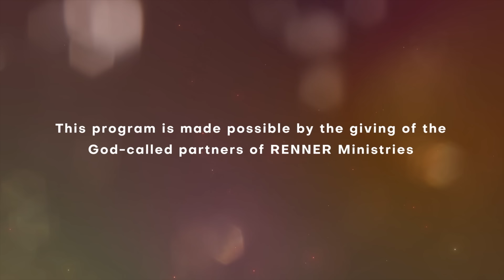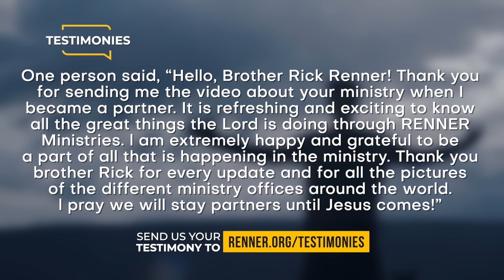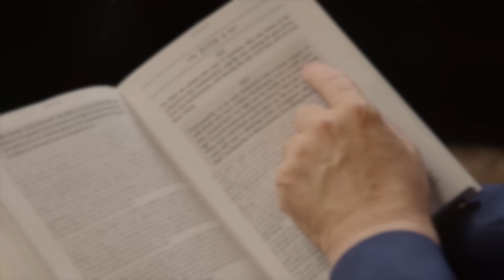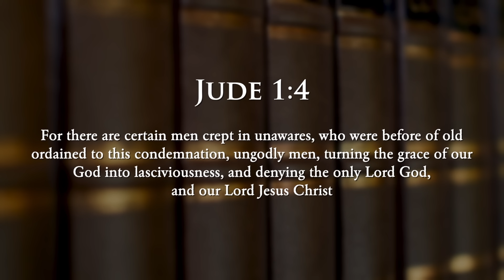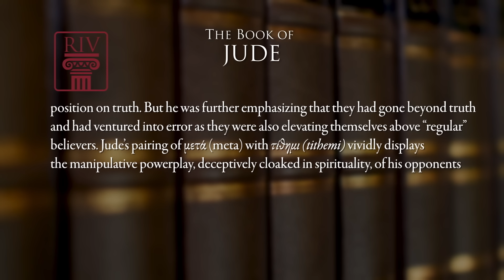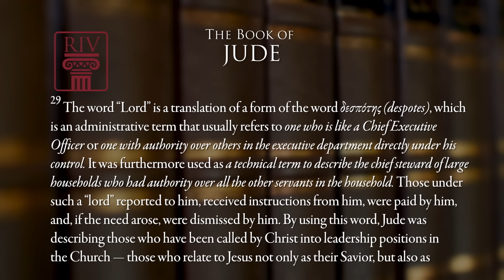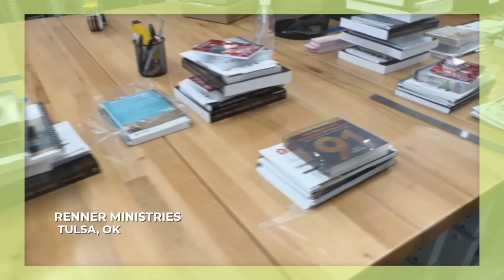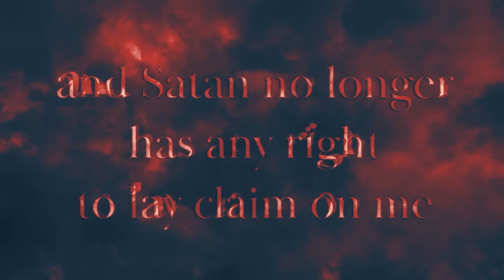Do Not Twist the Scriptures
In today’s program, join Rick as he discusses the RIV of Jude — talking about those who try to skew the Scriptures for their own personal agendas. To order the series and book offer click SHOW MORE.

The Book of Jude is one of the most ignored books of the New Testament – yet it is filled with powerful information that is especially vital in these late hours of the age. In this new 20-part series, Rick Renner takes you on a deep dive into every word and very in the book of Jude. Verse by verse, hidden treasures in the Greek language – and so many deep nuances – are interpreted in the RIV with footnotes and commentary – so you can explore the riches in this powerful epistle.

Have You Ever Wondered Why Jesus Mentioned ‘the Days of Noah’ in Connection to the Last Days? Jesus said to His disciples — and He’s saying it to us today: “…As the days of Noah were, so also will the coming of the Son of Man be” (Matthew 24:37 NKJV). In Rick’s newest book on this topic, he sheds light on the days of Noah in such depth and detail, you will be astounded by what you learn about the dark days on the earth just before the Flood and how they are relevant to us today.

The Renner Interpretive Version of the New Testament is an expanded, interpretive version based on Rick Renner’s exposition of the original language of the New Testament. It’s not a word-for-word translation, but a conceptual interpretation that draws upon concepts in the Greek language in a way that gives readers a broader comprehension of the Scriptures. By extracting imagery presented in the Greek and conveying it to readers using contemporary speech, Rick helps draw lovers of the Word into a deeper study of God’s message to His people for all time. James and Jude were Jesus’ half-brothers, younger sons of Joseph and Mary. In this installment, the Spirit-inspired words of James and Jude will thrill your heart, challenge your thinking, and open the eyes of your spirit in greater ways to see the unchanging nature of God — His wisdom, goodness, power, and love.

00:00 Like & Subscribe
00:37 Rick Greeting & Product
02:26 Testimony
03:18 Teaching
20:21 Questions and Answers with Rick Renner
21:33 Product Offer
23:03 Ministry Update
24:57 Program and Product Review
25:40 Rick Prays
26:04 Prayer Support
26:59 Salvation Prayer